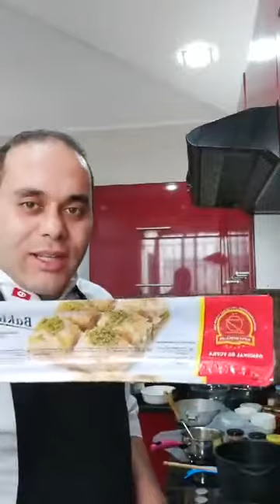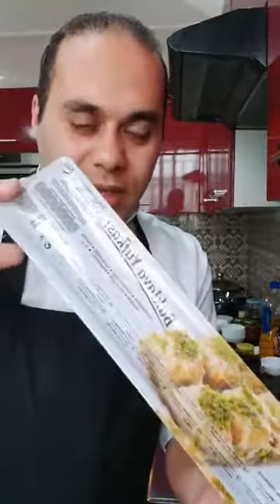Ramadan 2020 Spécial Confinement